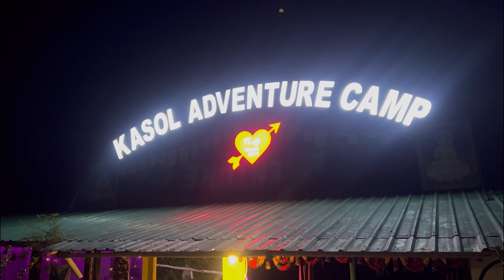Day/21: Such A Bad Experience In Malana trek with ​⁠@AKRAJPUTJK08 ​⁠@ArshdeepVlogs